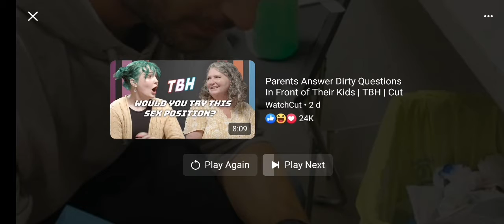l decided to get a Football themed tattoo as this may be a once in a lifetime thing!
Nick's New Euro's tattoo! Jess ls Fuming!